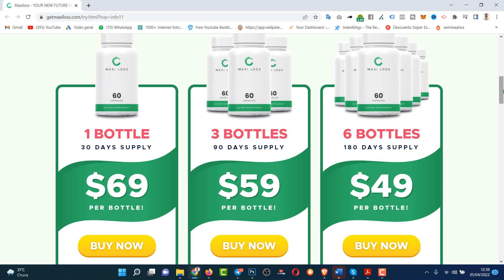MAXILOSS BENEFITS: [Maxiloss] Maxiloss Ingredients Maxiloss Review Maxiloss Reviews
1. Who is MaxiLoss for?
MaxiLoss works for anyone who is worried about the difficulty of losing weight and keeping it off. MaxiLoss also helps to support immunity and ease stress. MaxiLoss can help as it targets all the problems that cause weight loss resistance. When you take my MaxiLoss you’re winning your battle against weight gain.

2. What makes MaxiLoss better?
Every batch is certified by an independent, third-party laboratory for purity and integrity.

3. What are the 26 ingredients in MaxiLoss?

MAXILOSS The Benefits:
MaxiLoss is the formula perfected to work without exercise, diet, surgeriesefficiently, or other equipment needed to lose weight. When a user followsthe recommended dose of MaxiLoss, they will be able to enjoy thesebenefits:
MaxiLoss is all-natural and safe to take.
MaxiLoss supplement is 100% side effect free and works effectively.
MaxiLoss supplement burns those extra pounds naturally in just days.
MaxiLoss works for anyone at any age.
MaxiLoss supplement also helps you to support immunity and easestress.
MaxiLosst targets all the problems that cause weight cause resistance.
MaxiLoss helps you win your battle against weight gain.
MaxiLoss includes effective 26 natural ingredients.
MaxiLoss supplement is a scientifically proven superfood for losingweight.
MaxiLoss also flatten your belly and get thinner.
MaxiLoss makes you feel energetic and refreshed.
MaxiLoss has been scientifically proven to increase daily calorieburning.

Timeline:
00:00 MaxiLoss
00:30 MaxiLoss  Review
01:00 MaxiLoss  Supplement
01:30 MaxiLoss Reviews
02::00 MaxiLoss  work
02:30 MaxiLoss Benefits
03:00 MaxiLoss  ingredients